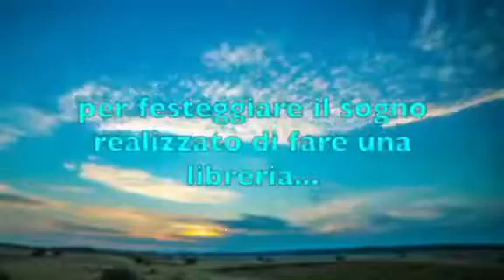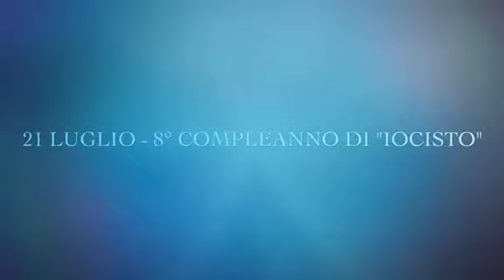Maestro Missile per il compleanno di Iocist8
Giovedì 21 luglio 2022, nel giorno del suo ottavo compleanno, IoCiSto farà un regalo a chiunque verrà, dalle ore 18:30 alle ore 21:30, per festeggiare il sogno realizzato di fare una libreria.
Ci sarà un omaggio per i nuovi associati e per chi rinnoverà l'associazione, e tra tutti loro si sorteggerà anche un premio per ringraziare chi crede in IoCiSto, che dal 2018 è diventata Associazione di Promozione Sociale.
In questa occasione si presenterà il secondo numero de "La Librellula" cartacea, la rivista libraria di IoCiSto, prenotabile chiamando lo 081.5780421.
Ma non finisce qui: uno dei generosi sponsor della rivista, la splendida Villa di Donato, prestigiosa location per eventi spettacoli e ristorazione, mette in palio tra tutti gli associati o riassociati del 21 luglio due biglietti per una delle serate della prossima stagione; un motivo in più per dire o ripetere IoCiSto!
Infine, chi verrà con i propri libri già letti parteciperà alla raccolta organizzata da IoCiSto per la "Bancarella del Professore", incendiata a Roma nei giorni scorsi.
Ci State? Noi sempre, e buon compleanno IoCiSt8!